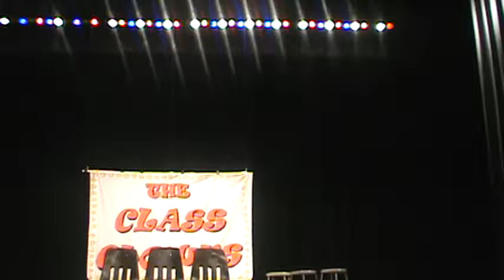2014 CC show 3